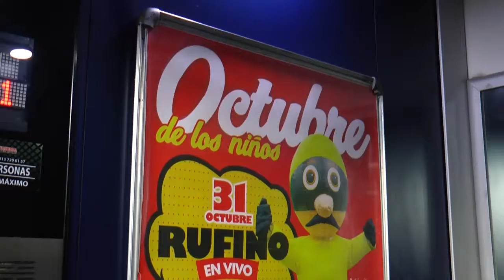31 Octubre: Rufino celebrará Halloween en el CC. VIVA